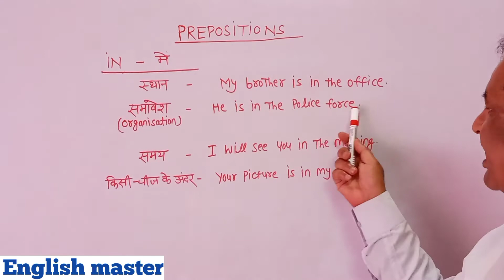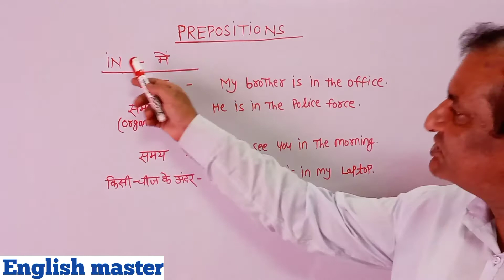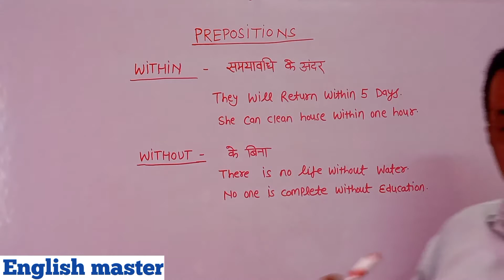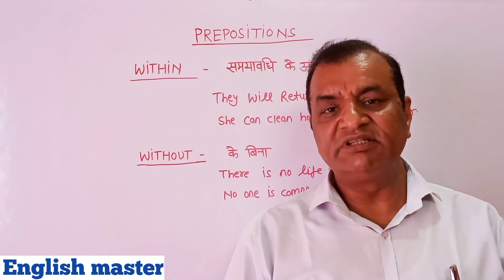prepositions: in, within, without